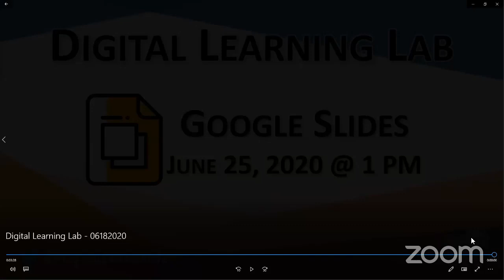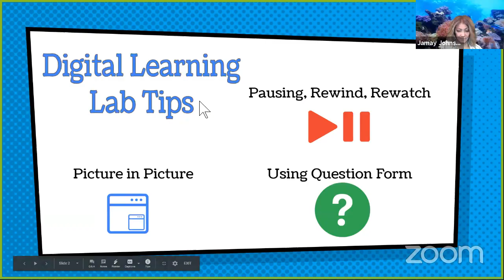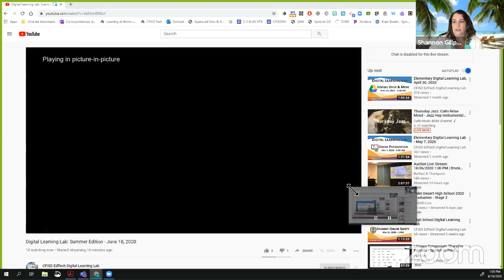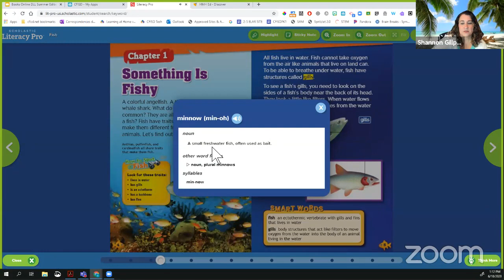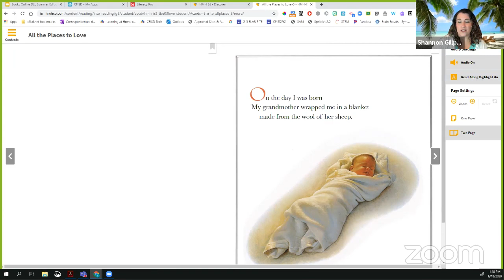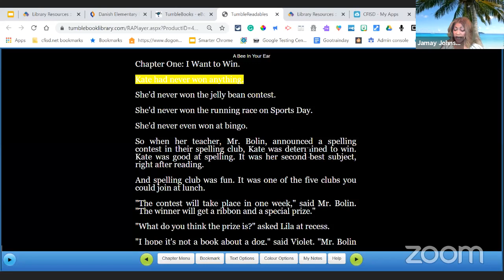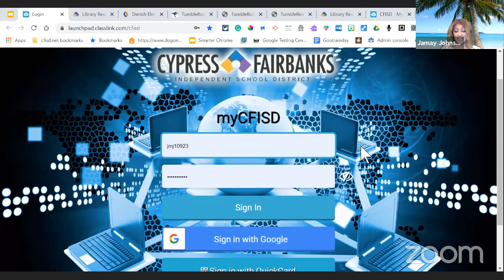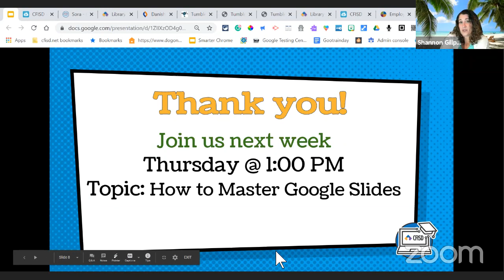Digital Learning Lab: Summer Edition - June 18, 2020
This event is presented by the CFISD EdTech Department in Cypress-Fairbanks ISD.